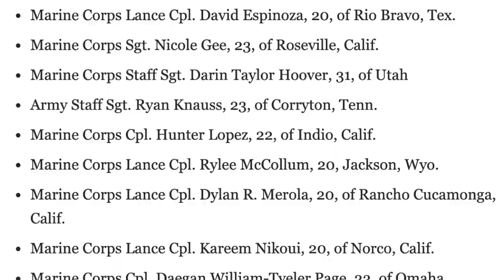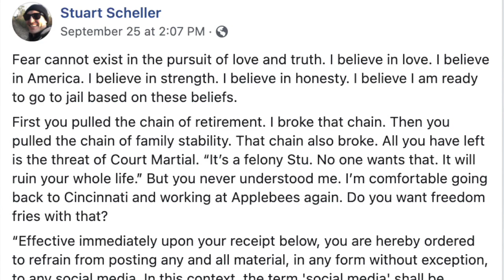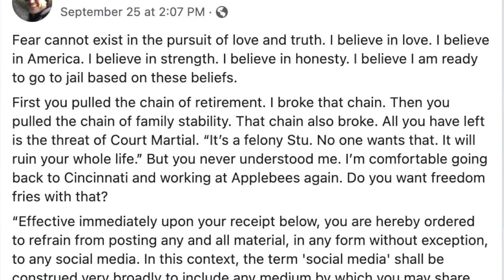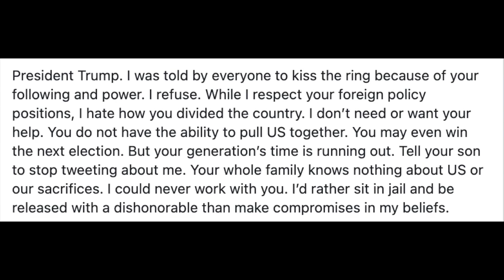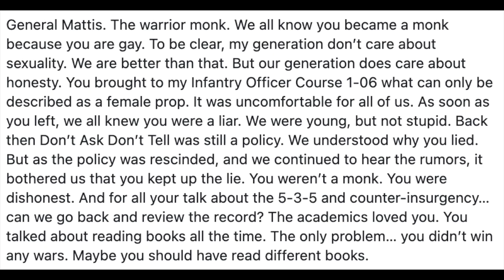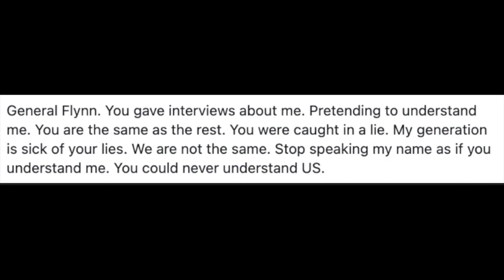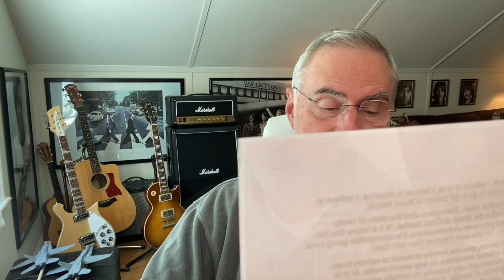Lieutenant Colonel Scheller: Hero, Martyr, or Fool?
LTCOL Stuart Scheller posted a video to his Facebook page calling for accountability on behalf of the Commander of Central Command, Secretary of Defense, Chairman of the Joint Chiefs of Staff, and Commandant of the Marine Corps after the disastrous pullout of Afghanistan that resulted in the deaths of 13 service members, 11 of them Marines. Over three social media videos and several Facebook posts, Scheller ups the stakes, threatening to upend the status quo as well as bring UCMJ charges against Gen. McKenzie. Meanwhile, the Marine Corps has placed LTCOL Scheller in "pretrial confinement" after he violated their order to cease and desist with social media activity. The Marine Corps also brought 4 UCMJ charges against him.

Support Ward's channel with SUPER THANKS or by becoming a Patron